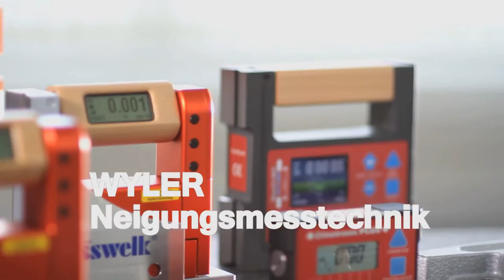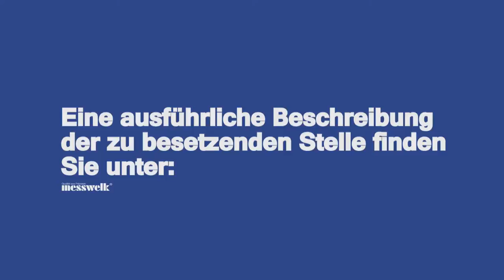Präzision im Blut? - Fachberater gesucht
Gesucht wird: Ein(e)Fachberater(in) Messtechnik

Als Fachberater(in) sind Sie verantwortlich für
- die technische Beratung der Geschäftskunden am Telefon,
per Online-Meeting und vor Ort
- fachliche Unterstützung der Außendienstmitarbeiter Ausarbeitung
von Angeboten und Lösungen
- Kooperation mit unseren Partnern aus der Schweiz, Vorführung, Kundenschulung und Repräsentation auf Messen.

Wir bieten Ihnen eine partnerschaftliche Zusammenarbeit in unserem renommierten, gut organisierten, mittelständigen Betrieb (36 Mitarbeiter)
- exklusive, hochwertige Messtechnik vom Markt- und Qualitätsführer aus der Schweiz
- motivierte und fachlich bestens ausgebildete Kollegen
- einen modernen Büroarbeitsplatz am Standort in Kleinostheim
- einen repräsentativen Firmenwagen inklusive privater Nutzung
- ein attraktives Gehalt (optional mit erfolgsabhängigem Anteil)

Unsere Anforderungen an Sie:
- kontaktfreudig, loyal mit Talent für Beratung und Verkauf
- technische Ausbildung / gerne Werkzeugmacher / Techniker /
- Kenntnisse im Maschinenbau sind von Vorteil
- sicheren Umgang mit  Computern, technischen Geräten und modernen Medien
- Flexibilität, Engagement und Reisebereitschaft (Deutschland, Schweiz)

Interessiert ...
bitte kontaktieren Sie mich!

Michael Adam
Geschäftsleitung